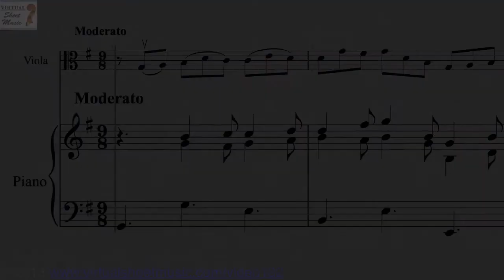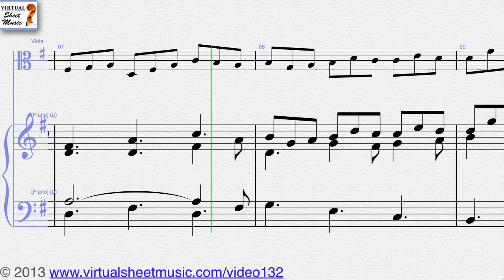Johann Sebastian Bach Jesu Joy of Man's Desiring sheet music for viola and piano - Video Score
Johann Sebastian Bach Jesu Joy of Man's Desiring sheet music for viola and piano - Video Score. This Video Score is about viola and piano related MP3 files. It gives you the opportunity to play the music directly from your computer screen and to discover our unique repertoire of high quality digital sheet music.